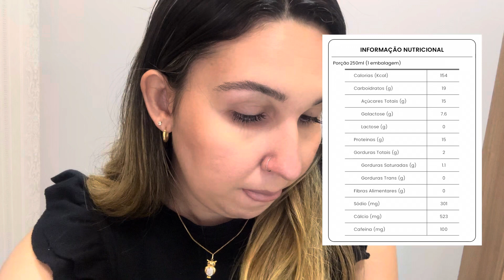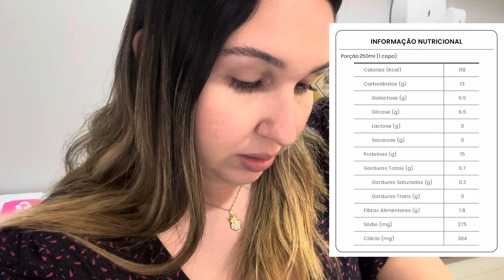IOGURTES PROTEICOS - SERÁ QUE VALE A PENA? | ANA MONTEIRO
E pro vídeo de hoje analisei com vocês 4 iogurtes proteicos, visando os ingredientes, tabela nutricional e claro o sabor. Qual será o melhor? Não esquece do like, tá? Me ajuda muito!!

VÍDEOS NOVOS TODA SEMANA SEGUNDA E SEXTA AS 18HS!

Seu comentário e seu like são muito importantes para mim!